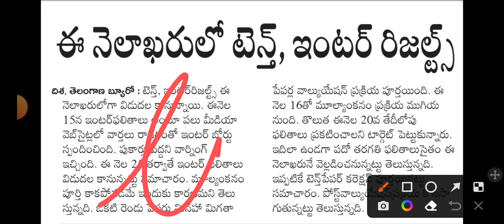TS 10th RESULTS 2022 || 2022 టెన్త్ ఫలితాలు || Latest News || Telangana 10th exam results 2022 news